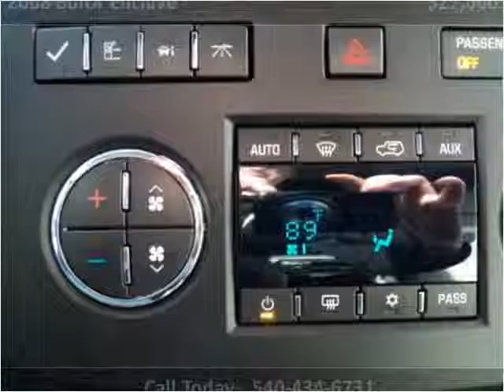2008 Buick Enclave Used Cars Harrisonburg VA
This 2008 Buick Enclave is available from Joe Bowman Auto Plaza.